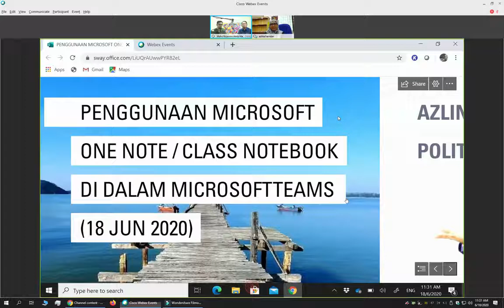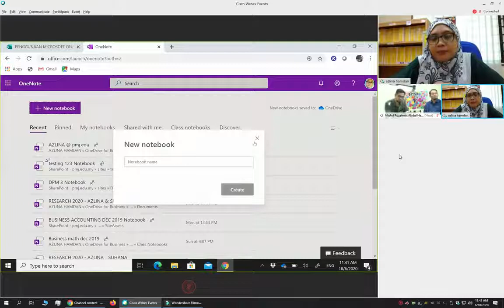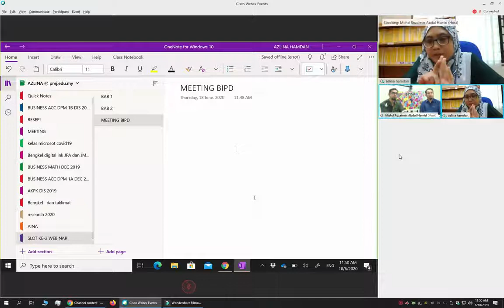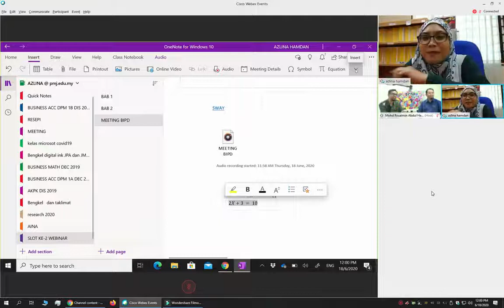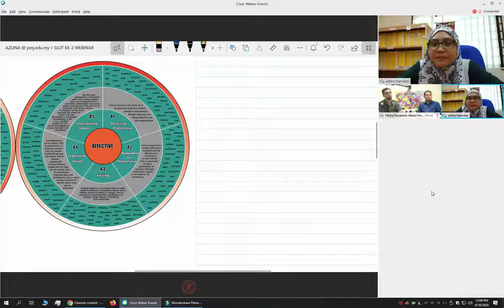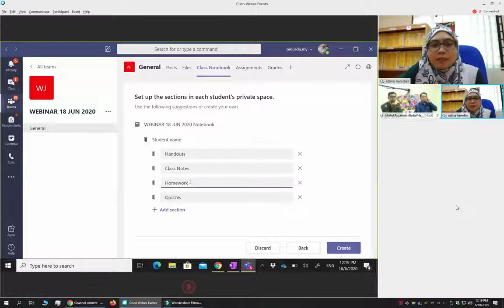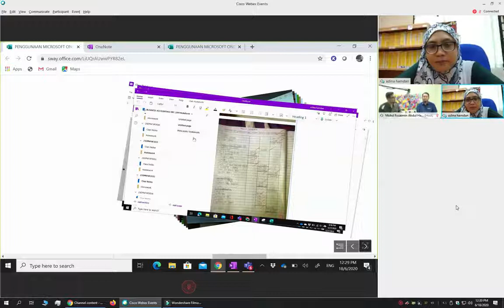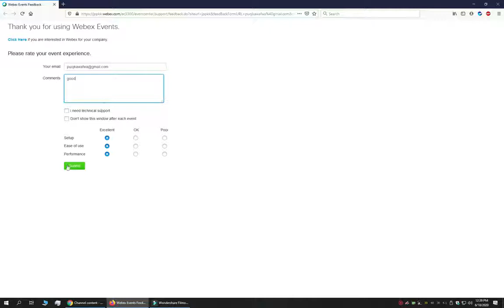Aplikasi Microsoft Teams Sesi 2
rakaman langsung webinar anjuran CELT JPPKK
18 JUN 2020 ( Khamis ) 11.30 PAGI - 12.38 PAGI
Pn. Azlina binti Hamdan (PMJ) - Penceramah
Dr. Syafizwan Nizam bin Mohd. Faroque (BIPD, JPPKK) - Moderator